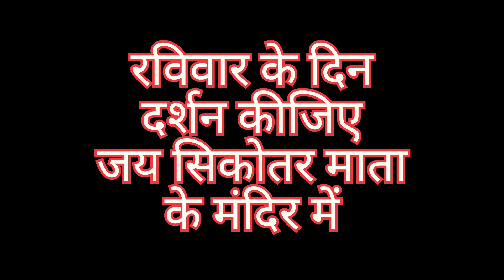साबरमती नदी के किनारे प्रसिद्ध इच्छापूर्ण सीकोतर माता का मंदिर |Samapacity|vlog|ahmedabad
साबरमती नदी के किनारे प्रसिद्ध इच्छापूर्ण सीकोतर माता का मंदिर |Samapacity|Ahemdabaad ||
|Samapacity 🌲🌲

Hello friends || mere chennel me aap sabka swagat he || me daily lifestyle par vlog banata hu jisme travling  temple explore  yatra  daily vlogs,,jese video banaunga  please ager aap mere chennel me pehli baar aaye hai to subscribe jarur kre Or notification ki ghanti Ko all par dabaye

Following this channel

 OTHER SOCIAL MIDIA
FACEBOOK PAGE. @samapacity

EQUIPMENT ...
PHONE 📱.

MIC 🎤 .
grenaro s 11
Samsung earphone

TRIPOD 🎮🎥
GORILLA 360

HELMET 🪖
Vega Bolt

Thankyou for watching 🙏🙏💞💞 @samapacity

Instagram I'd

Vishal 777

YouTube url

yours queries

sikoter mata temple
samapacity
Ahemdabaad Gandhinagar temple explore
durga
mata
maa
Mata di mandir
durga mantra
maa song
jai mata di
ahmedabad
viral video
ahmedabad tourist places
Sabarmati ke kinare temple
things to do in ahmedabad
ahmedabad tourism
durga pooja
place to visit in ahmedabad
ahmedabad top 10 tourist places
ahmedabad tourist places in hindi
top place to visit in ahmedabad
top places in ahmedabad
ahmedabad tourism in hindi

Hastags

Ahemdabaad Gandhinagartemple explore
viralvideo
ahmedabadtouristplaces
durgapooja
placetovisitinahmedabad
ahmedabadtouristplacesinhindi
topplacetovisitinahmedabad
topplacesinahmedabad
ahmedabadtourisminhindi